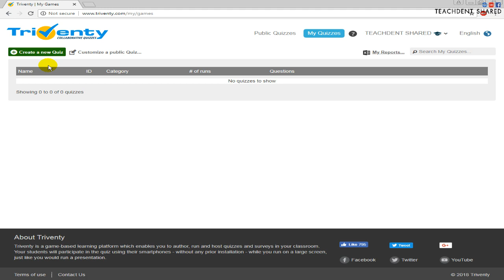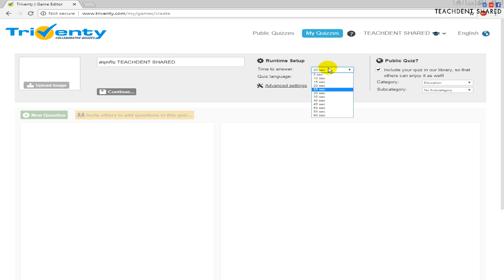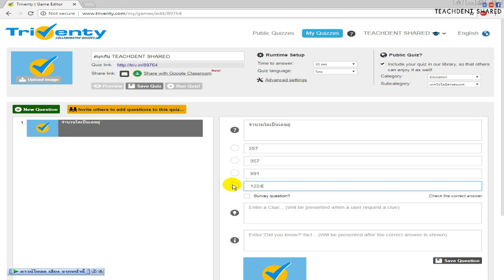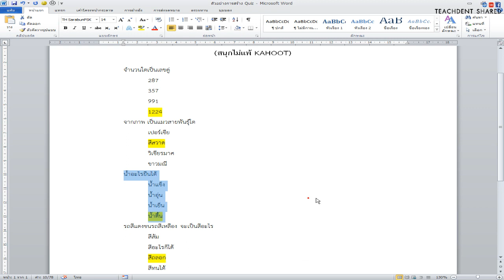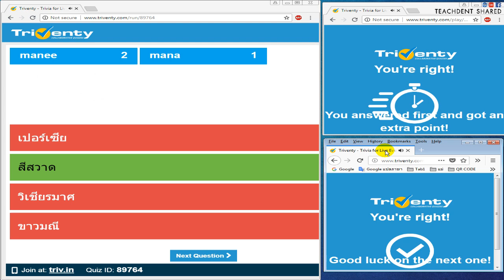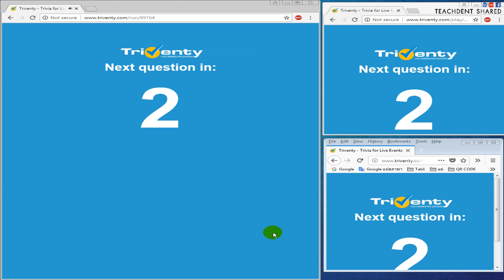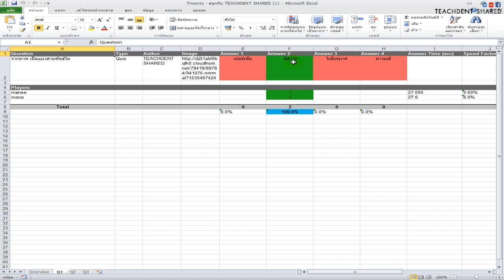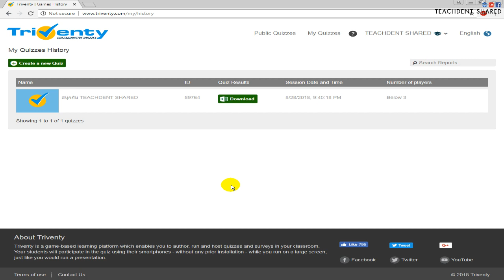Triventy เกมตอบคำถามสนุก ๆ สำหรับห้องเรียนในยุค 4.0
คลิปวิดีโอนี้ : ทุกท่านจะได้รู้จักเว็บไซต์ triventy.com ซึ่งเป็นเว็บไซต์สนุก ๆ ที่ใช้สำหรับเล่นเกมตอบคำถาม ที่มีรูปแบบการเล่นคล้ายกับรายการเกมโชว์ ซึ่งนักเรียนจะต้องแย่งกันตอบคำถามให้ไวที่สุด ใครตอบไวที่สุด และถูกต้องจะเป็นผู้ชนะ และต้องขอบอกเลยว่า triventy มีเอกลักษณ์เฉพาะตัวที่ไม่เหมือนเว็บไซต์อื่น ๆ เลยครับ